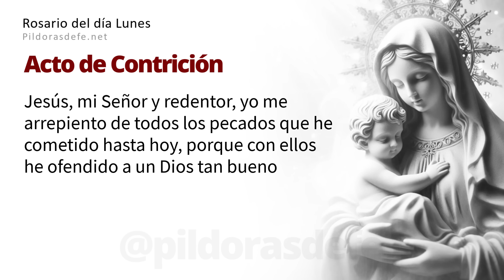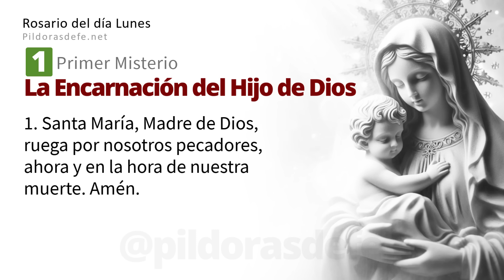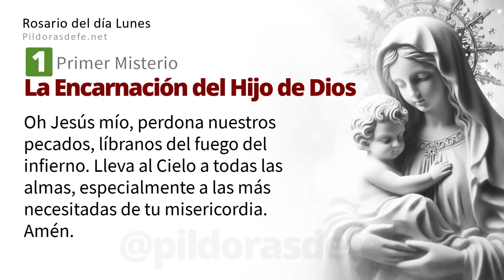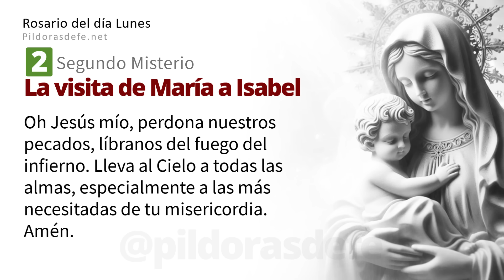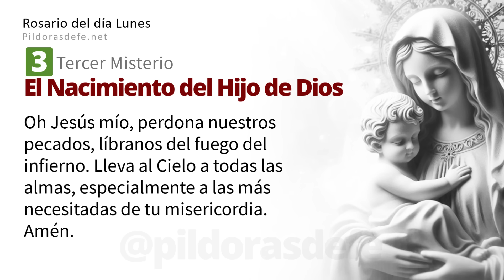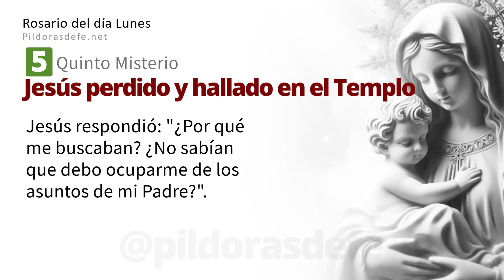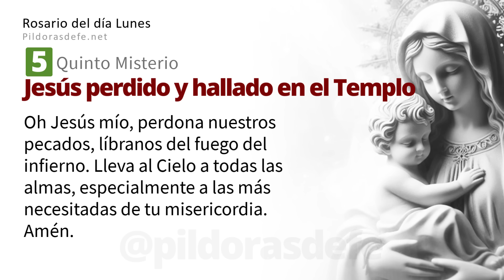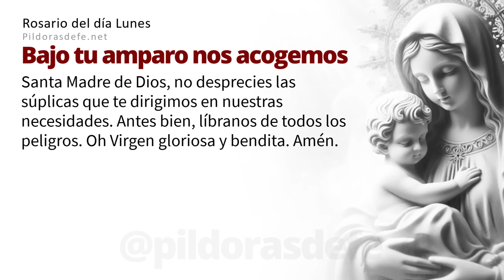Santo Rosario Lunes 11 Marzo 2024 ➥ Misterios Gozosos - Píldoras de fe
El Santo Rosario Lunes 11 de Marzo: Rosario del día lunes y Misterios Gozosos con Subtítulos y Letanías. Escribe tus Intenciones para orar por ti. Comunidad rezando los unos por los otros a través del Santo Rosario. pildorasdefe pildoras Con los Misterios del Santo Rosario de hoy, invoquemos la Intercesión de nuestra Madre. Escribe tus peticiones de oración en los comentarios.

Santo Rosario de hoy lunes.

00:00 Introducción al Santo Rosario
01:23 Primer Misterio: La Visita de María a Isabel
07:30 Segundo Misterio: La Ascensión del Señor
13:30 Tercer Misterio: El Nacimiento del Hijo de Dios
19:20 Cuarto Misterio: La Presentación de Jesús
25:28 Quinto Misterio: Jesús perdido y hallado en el Templo
31:50 Oración de la Salve
32:36 Intenciones del Santo Padre.
33:40 Oración a San Miguel Arcángel
34:11 Oración Bajo tu amparo